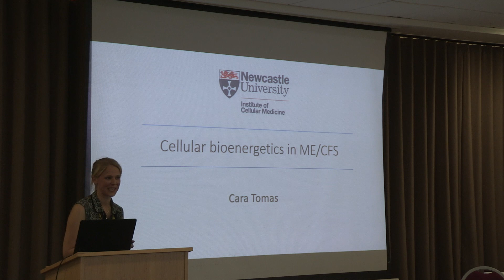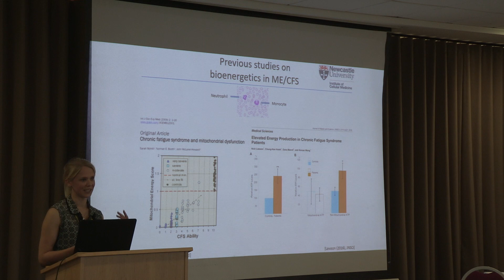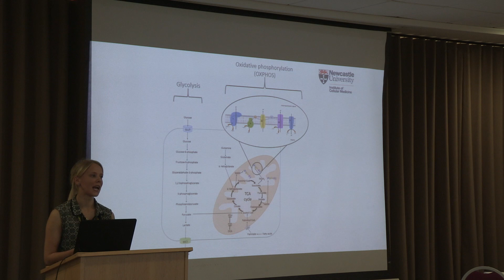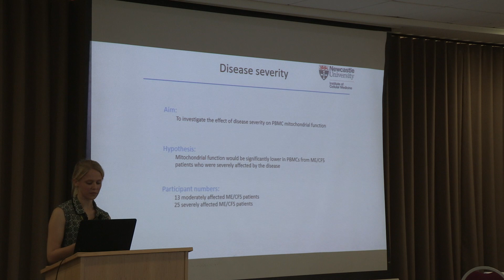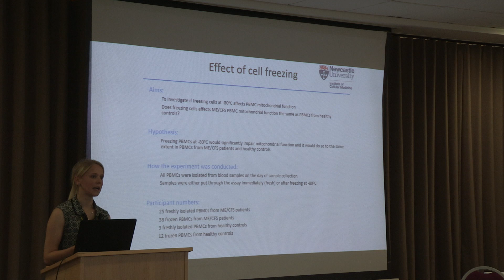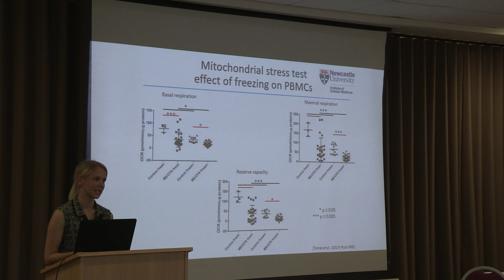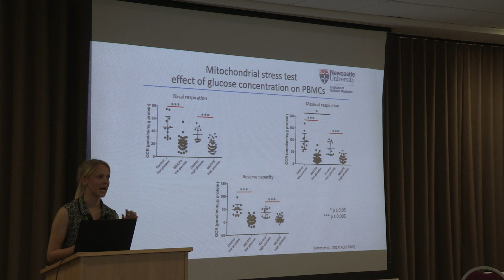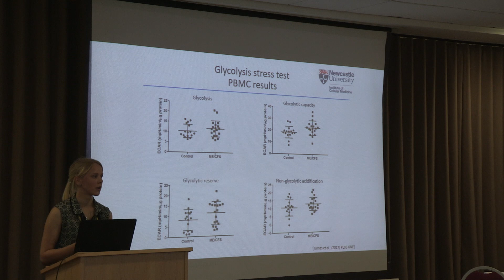Cara Tomas, Newcastle University #2018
Cara Tomas presented on 'Cellular bioenergetics in ME/CFS' on day two of the UK CFS/M.E. Research Collaborative (CMRC) fifth annual science conference, 19 and 20 September 2018, Bristol.